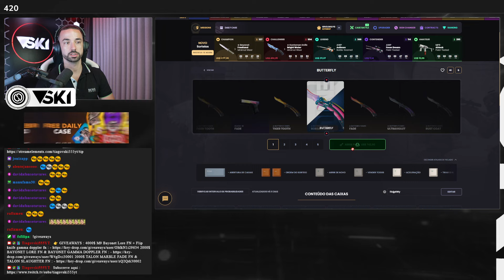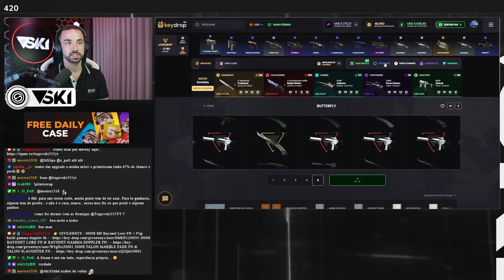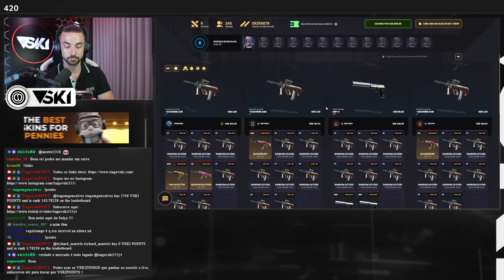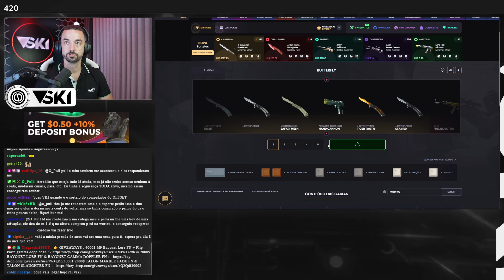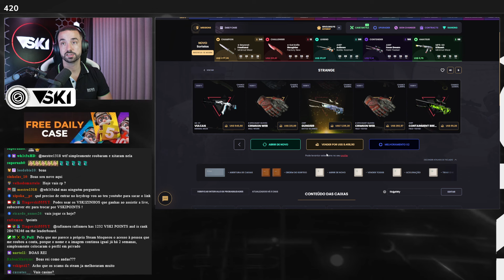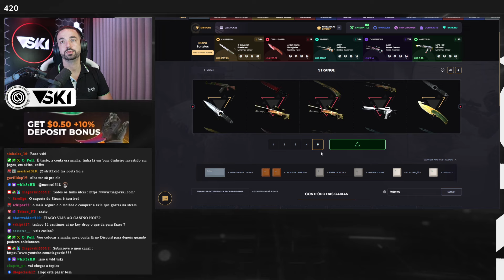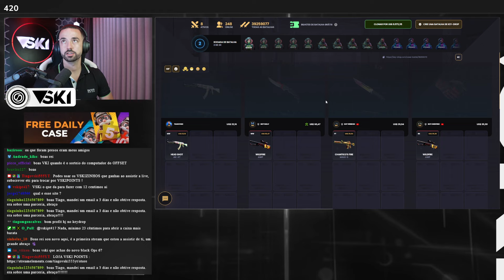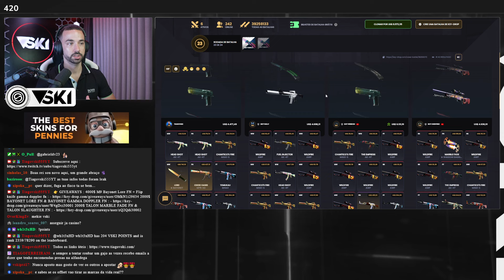o KEYDROP é RIGGED e está COMPROVADO